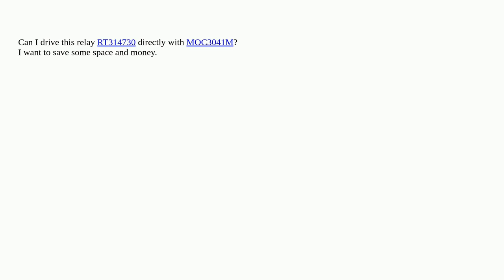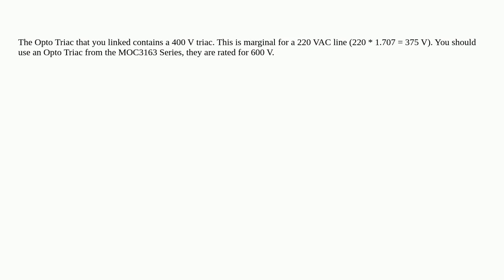Electronics: Is it possible to drive a relay with 220VAC coil without a triac?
Is it possible to drive a relay with 220VAC coil without a triac?

A special thanks goes out to the awesome community

  triac opto-isolator relay